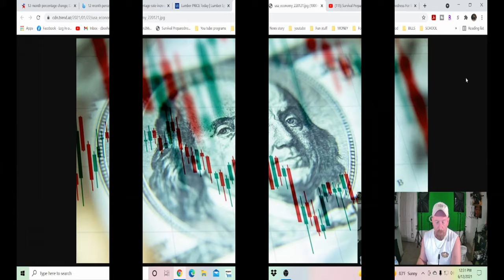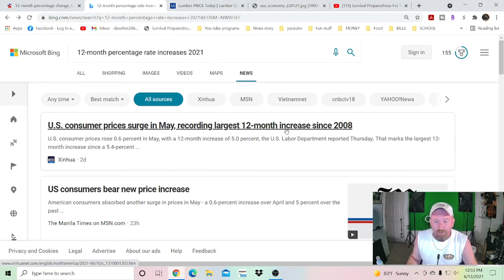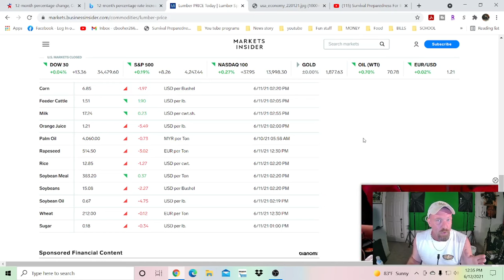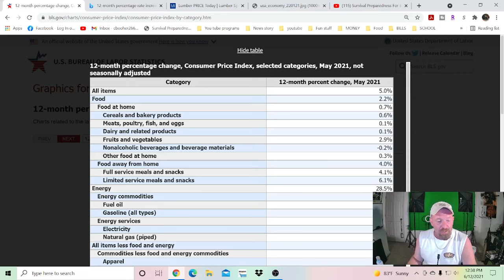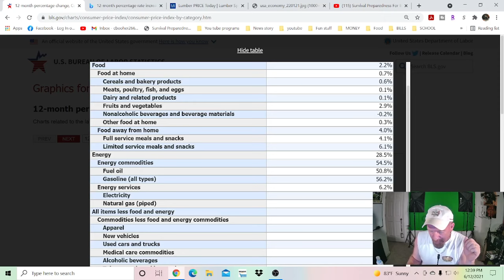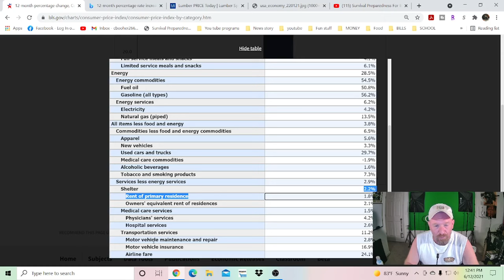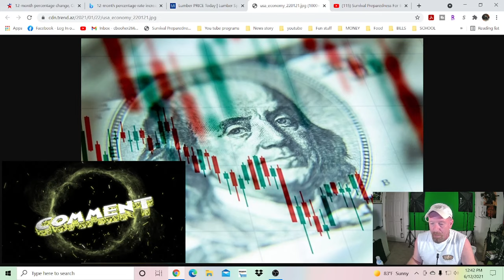Cost of living increase 2021: 12 month percentage change 2021 Amazing price increases just this year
12 month percentage change 2021!

Facebook: survival preparedness for beginners.
tweeter:  survival preparedness for beginners

                                ★☆★ RECOMMENDED RESOURCES: ★☆★

30 Day Food Bucket
16-Pack Black Zipper Pouch
16-Pack Black Zipper Pouch